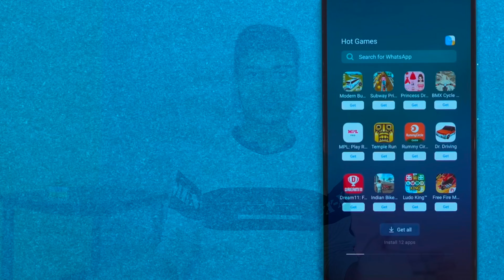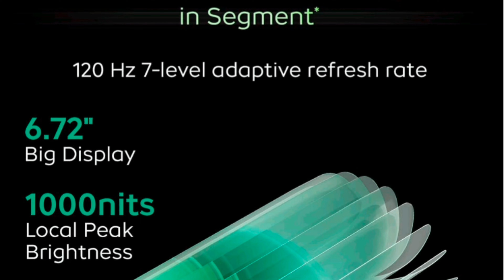IQOO Z9X 5G:Official India Launch Date & Price | IQOO Z9X Price & Full Specs🔥| SD 6 Gen 1 @12,499 😱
Iqoo z9x 5g price in india | iqoo z9x launch date in india | iqoo z9x full specifications | iqoo z9x 5g full review | iqoo z9x 5g full details | iqoo z9x 5g camera test | iqoo z9x buy or not | iqoo z9x 5g unboxing | iqoo z9x 5g all features | iqoo z9x leaks | iqoo z9x 5g in hand feel |

Doston aaj ke is video me maine aapko bataya hai IQOO Z9X 5G ke sare specifications aur details . And is video me maine aapko is smartphone ka india launch date and price bhi batay hai.

best gaming smartphone undr 25k
powerful gaming smartphone under 15k
budget smartphones
useful gadgets
laptops
upcoming smartphones in may 2024
best snartphones in may 2024
all rounder smartphone under 15k
facts decker
Iqoo z9x all features and price in india
best selling smartphones in may 2024

4. Samsung Galaxu A55 5G Buy Or